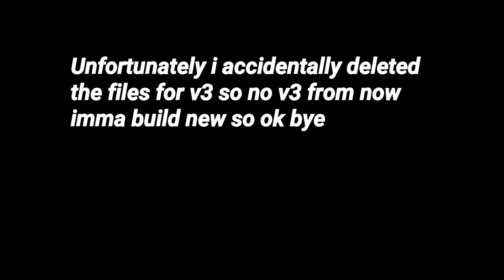RedzClient New Update v2 [MCPE]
What Device am I using?

What recorder and editor i use?
Power Director
VLLO
Background Remover
PicsArt
PixelLab